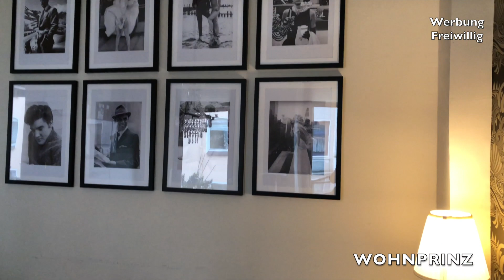Esszimmer gestalten | 2 in 1 Esszimmer - Projekt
In diesem Video zeige ich Euch wie ich unser damaliges Esszimmer mit dem Büro kombiniert und gestaltet habe. Das war ein tolles Projekt und ich freue mich, dass es nicht unveröffentlicht bleibt.

FOLGE MIR

Wohnprinz ist euer Youtube Kanal wenn es um die Themen Wohnen, Leben & Dekorieren sowie  DIY´s geht. Meine Leidenschaft ist es das Leben in den eigenen 4 Wänden schöner zu gestalten und meine Liebe zur Deko mit euch zu teilen. Von Günstig bis exklusiv versuche ich immer ein abwechslungsreiches Programm für meinen Kanal zu gestalten.

Jeden Montag findet ihr auf meinem Kanal ein neues Video von mir. Das ist kostenlos und hat den Vorteil, dass du immer eine Email erhälst sobald es ein neues Video von mir gibt.

Businessanfragen: mail(@)wohnprinz.de

MEIN POSTFACH

Wohnprinz
Postfach 1546
23504 Lübeck

Montag ist Wohntag!

Wenn ein Kauf über einen solchen Link zustande kommt, erhalte ich eine geringe Provision. Natürlich hast Du dadurch keine Mehrkosten. Selbstverständlich kannst du Produkte die Produkte auch anderweitig erwerben. Die Links dienen als Beispiel. Danke für deine Unterstützung.